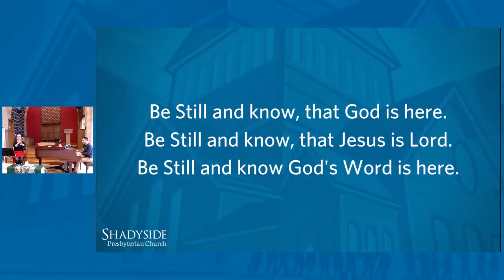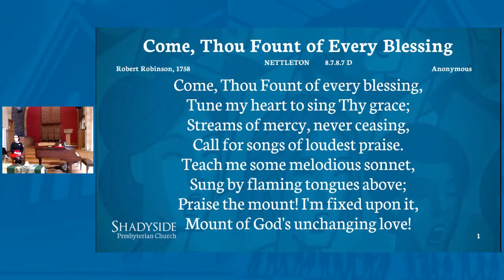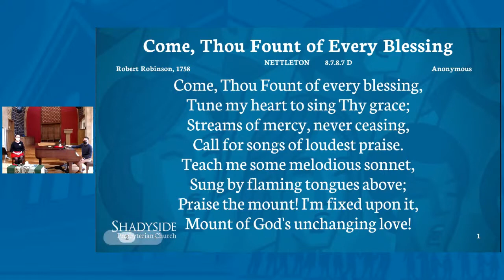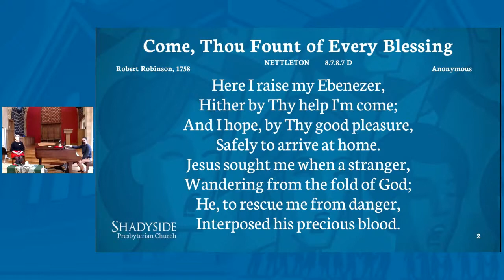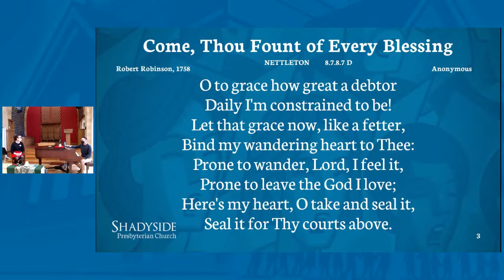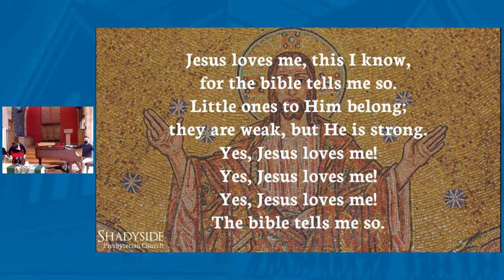Children's Chapel Worship - Sunday, February 13, 2022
Join the Children's Ministry Team of Shadyside Presbyterian Church as we gather virtually and in-person for our weekly chapel time from 10:00 to 10:30 a.m.